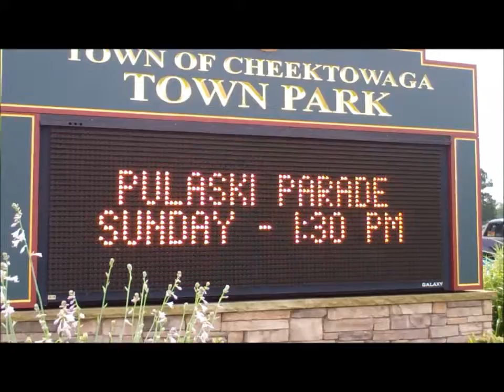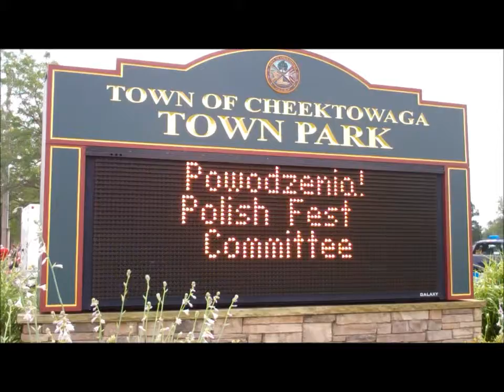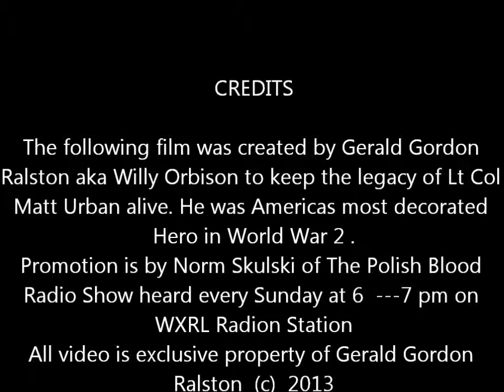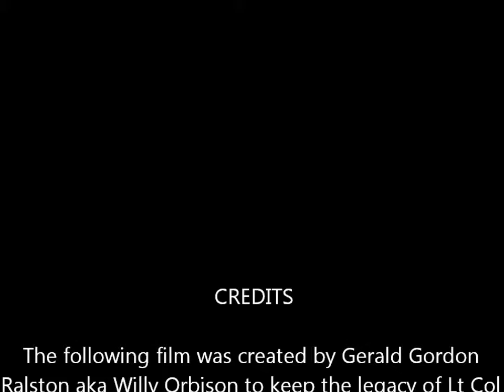Polish Parade in Buffalo Ny